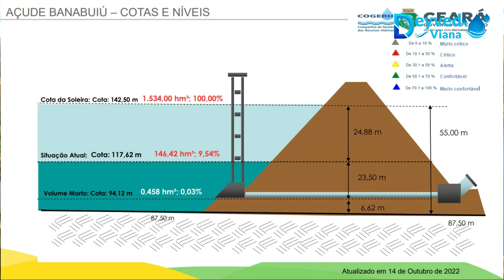AÇUDE BANABUIÚ DADOS ATUALIZADOS HOJE 25/10/2022 Ceará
O Açude Banabuiú ou, oficialmente, Arrojado Lisboa, é um açude brasileiro no estado do Ceará.Está construído sobre o leito do rio Banabuiú no município homônimo. Suas obras foram concluídas em 1966 sendo executadas pelo Departamento Nacional de Obras contra a Seca, o DNOCS.Sua capacidade de armazenamento é de cerca de 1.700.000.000 m³, o que o coloca como o terceiro maior reservatório de água do estado e o maior da sub-bacia hidrográfica do rio BanabuiúINSCREVA-SE NO NOSSO CANAL E ATIVE AS NOTIFICAÇÕES 🔔Siga-nos no Facebook no Instagram WHATSAPP (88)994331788 ENVEI SEU VIDEO E ELE PODERÁ APARECER NO CANALCONTRIBUA COM CANAL Chave PIX: a14978ab-b125-4f7b-93d4-1eda7cee1341#açudecastanhão